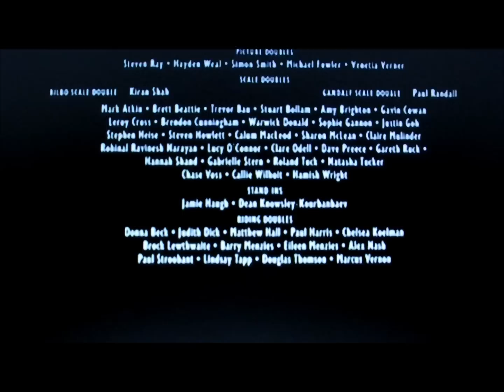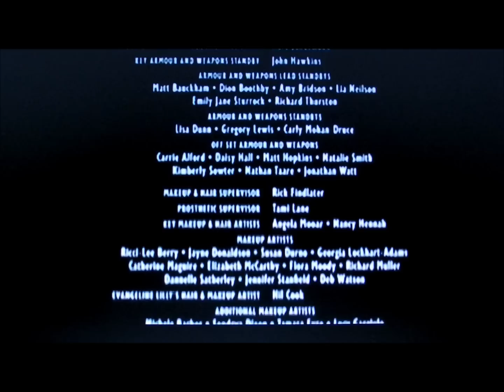The Hobbit: The Desolation of Smaug Ending Credits "I See Fire" Ed Sheeran (2013)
The Hobbit: The Desolation of Smaug Ending Credits, "I See Fire" performed by Ed Sheeran. (2013)

The second in a trilogy of films adapting the enduringly popular masterpiece The Hobbit, by J.R.R. Tolkien, this film continues the adventures of the title character Bilbo Baggins as he journeys with the Wizard Gandalf and thirteen Dwarves, led by Thorin Oakenshield on an epic quest to reclaim the lost Dwarf Kingdom of Erebor.

All copyrights belong to Peter Jackson, the production team, cast, Ed Sheeran, and J.R.R. Tolkien. Made this video specifically for the fans and how excited I was to sit and listen in the cinema to the credits roll by with "I See Fire" being the first song and became a favorite of mine in the soundtrack. It goes so well with the movie and book.